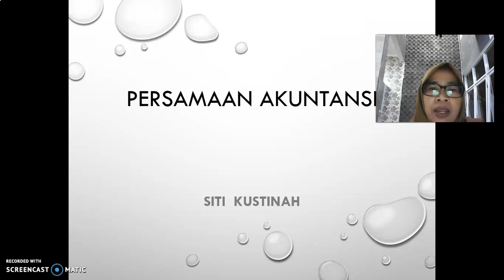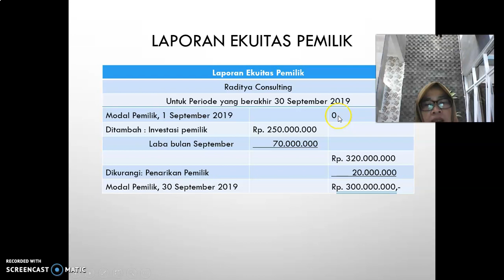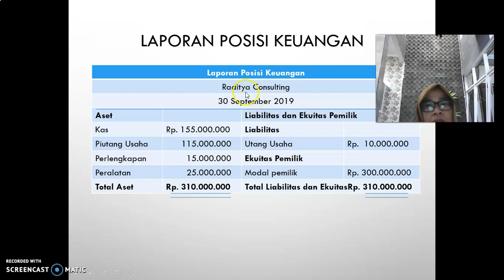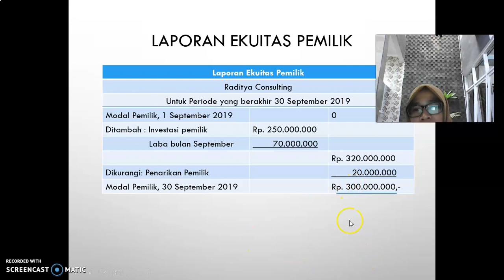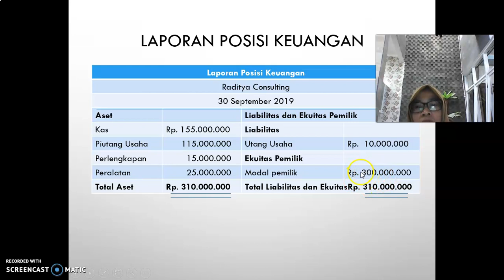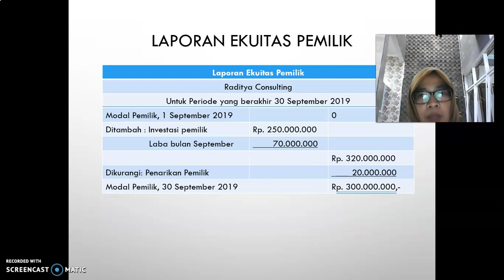1 Jenis Laporan Keuangan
Berikut ini adalah video untuk pertemuan kita yang ketiga. Ada beberapa video untuk pertemuan hari ini. Video pertama adalah penjelasan mengenai jenis laporan keuangan yang disampaikan oleh Ibu Siti Kustinah. Selamat menyimak dan mencatat apabila diperlukan.